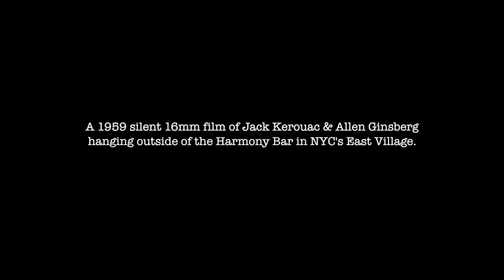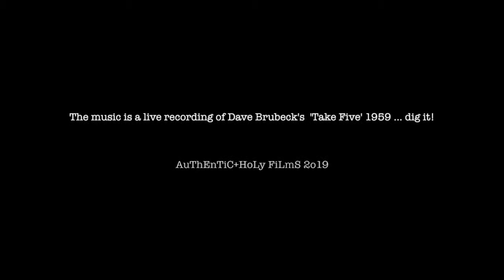Beat Generation - Kerouac & Ginsberg - New York 1959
This 5-minute film by Robert Frank was no doubt shot around the time Frank was working with Alfred Leslie on the Beat classic 'Pull My Daisy' featuring Jack Kerouac & Allen Ginsberg. In this short clip we see Lucien Carr & his wife Francesca & their three sons Simon, Caleb & Ethan as well as Mary Frank with her & Robert's children Pablo & Andrea. I put a live version of Dave Brubeck's 'Take Five' behind this Beat meet-&-greet at E 9th Street & 3rd Avenue because"Take Five' came out the same year, 1959, & it seems to go with the upbeat mood among all those kids & smiling Beats.